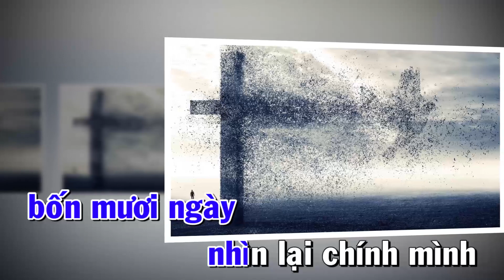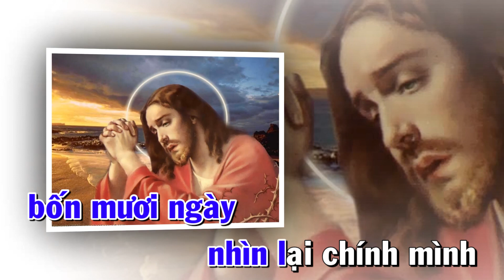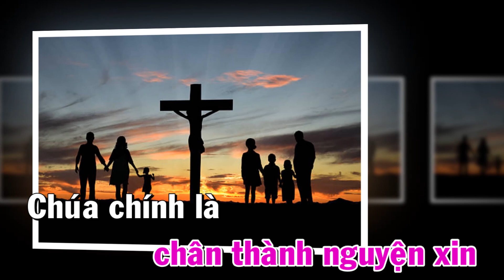40 NGÀY CHAY TỊNH